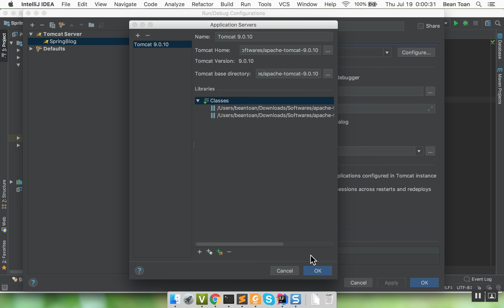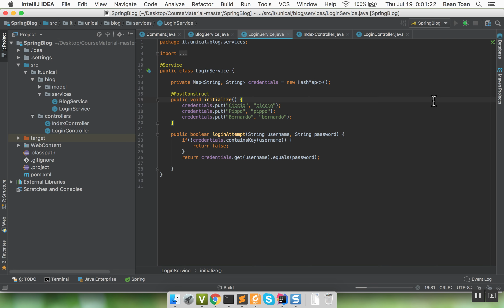Configure Apache Tomcat on Jetbrains IntelliJ IDEA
How to run Spring project with Tomcat on Jetbrains IntelliJ IDEA?